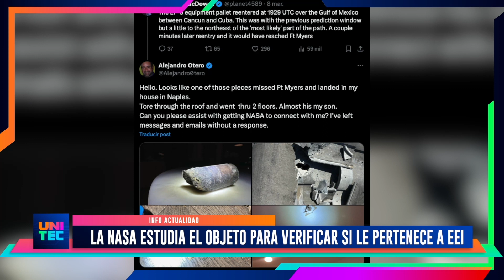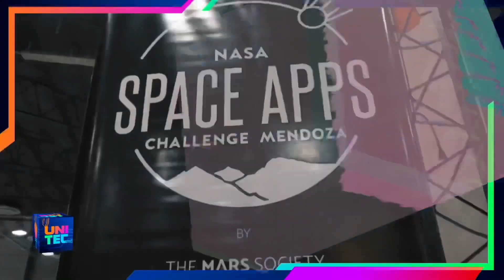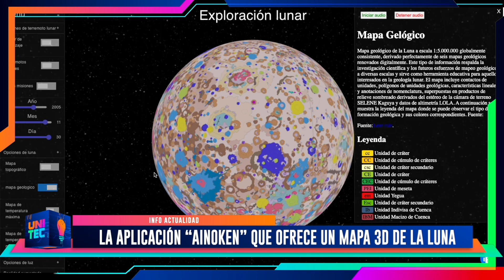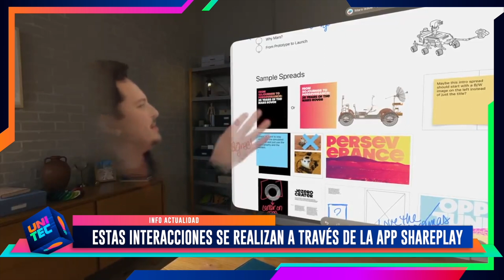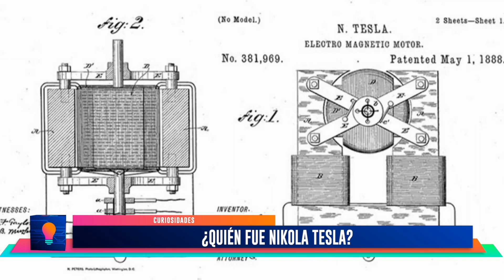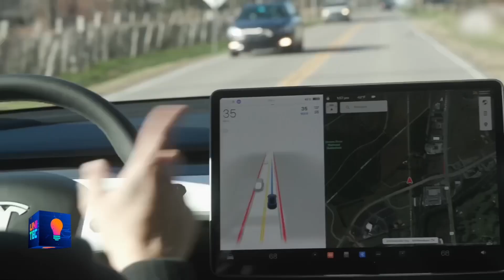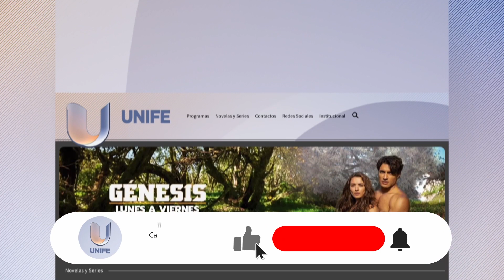UNITEC 131-1: Actualidad tecno | Tecno-Tips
💻 Lo último en tecnología y gaming en UNITEC, sábados y domingos 19H